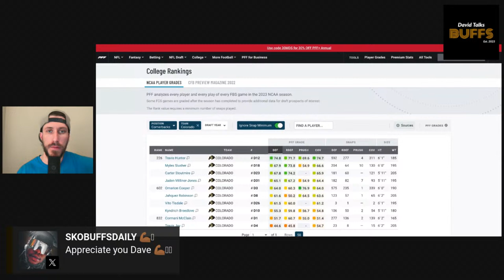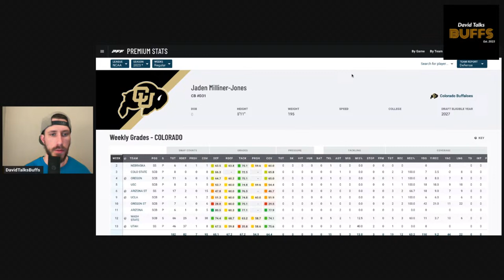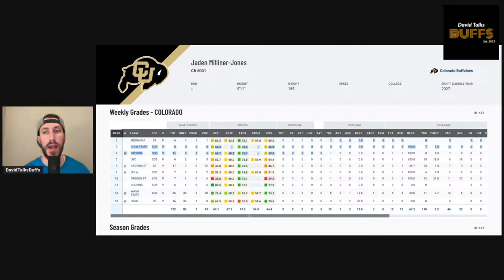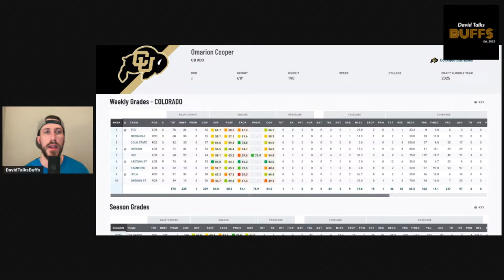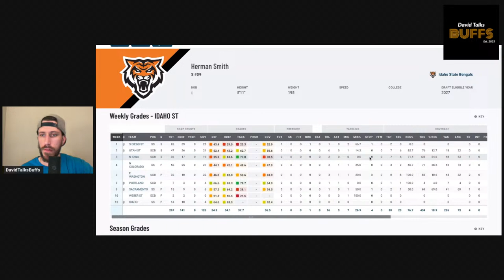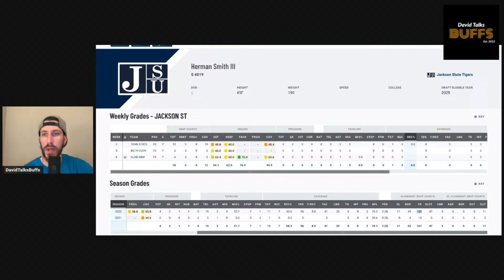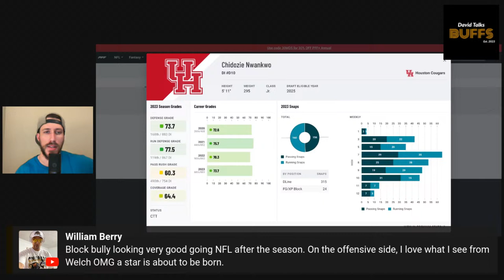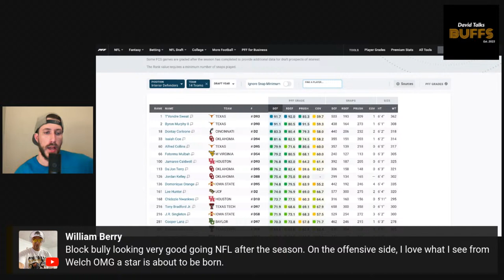Breaking: Myles Slusher OUT, Hits Transfers Portal! Jaden Milliner-Jones To Step Up at Safety!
Myles Slusher has hit the transfer portal! Best of luck to where you go next and SKO BUFFS!

David Talks Buffs is your go-to place for all news regarding Colorado Buffaloes football, Coach Prime Deion Sanders, Transfer Portal, Recruiting, College Football, Big 12 breaking news and more!